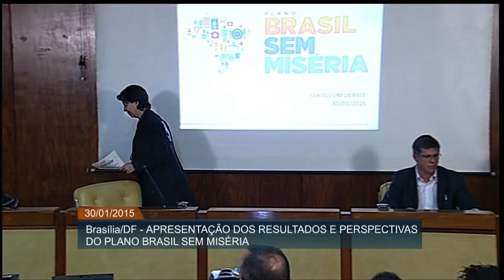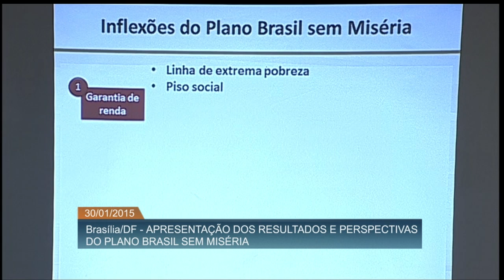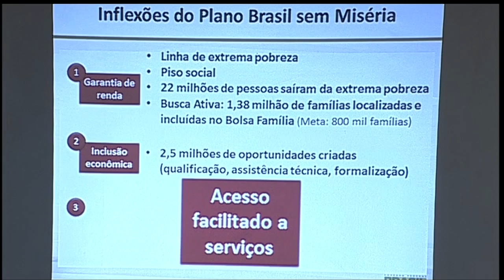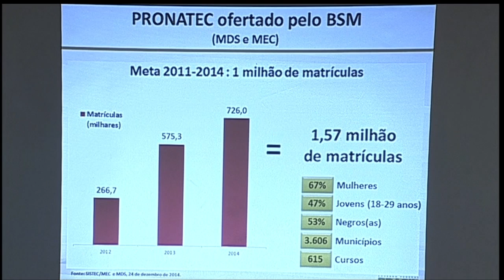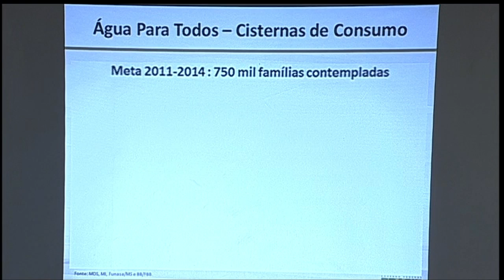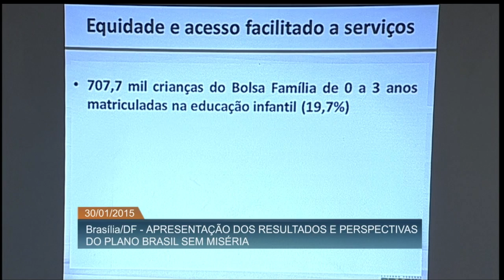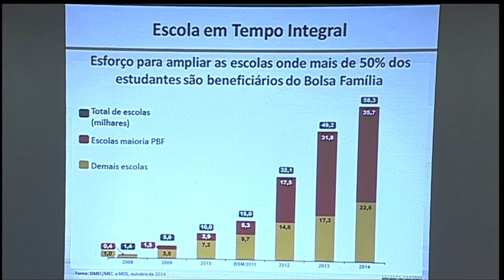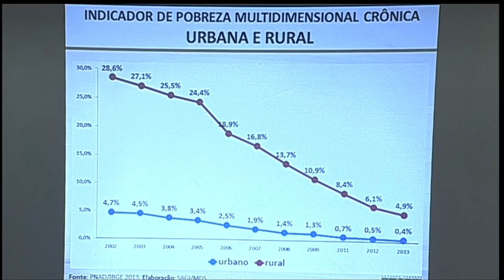Plano Brasil Sem Miséria atinge 100% das metas estabelecidas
ATIVIDADES DO GOVERNO - 30.01.15: A ministra do Desenvolvimento Social e Combate à Fome, Tereza Campello, apresentou, nesta sexta-feira (30), os resultados do Plano Brasil Sem Miséria e as perspectivas de futuro.  A ministra destacou que 100% das metas do governo foram atingidas, e algumas delas até ultrapassaram o índice planejado, como é o caso da construção de cisternas no semiárido. O plano abrange ações nas áreas de educação, saúde, assistência social, segurança alimentar, rural e urbana. Desde sua criação, em 2011, a iniciativa já retirou 22 milhões de brasileiros da extrema pobreza.